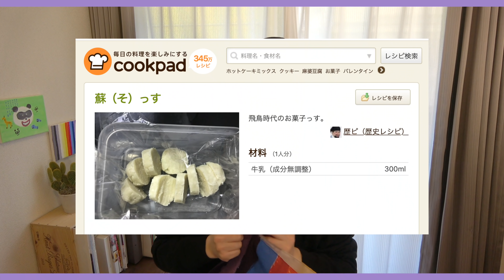【完成】オリジナルグッズ着てみたよ【OL聖徳太子】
OL聖徳太子です！
今回紹介したグッズは
↓こちらのサイトで取り扱ってます！

自分の描いた絵がグッズになるのって
ちょっと、お恥ずか推古天皇〜！
でもかなり気に入ってたりして（笑）
気になった方は
ぜひ見てくだ最澄天台宗〜！

フリーBGM「ふしぎわーるど」by ハヤシユウ